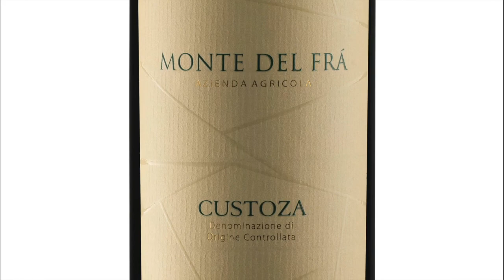MONTE DEL FRA' CIAK 2 : OUR EMPLOYEES PAOLO AND PAOLO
In this video we introduce you to our employee Paolo and Paolo. Their job is very important for us and today we follow them. Enjoy the view :)